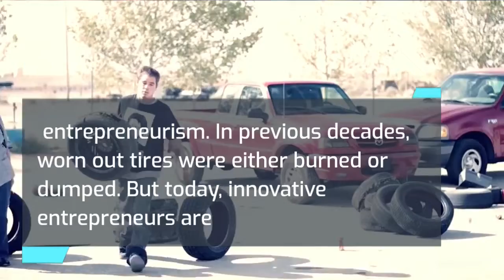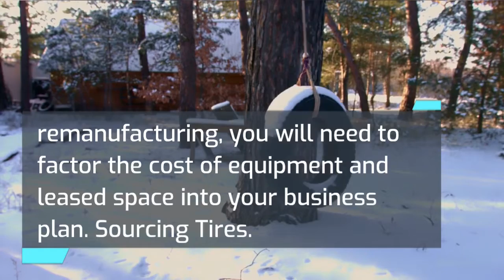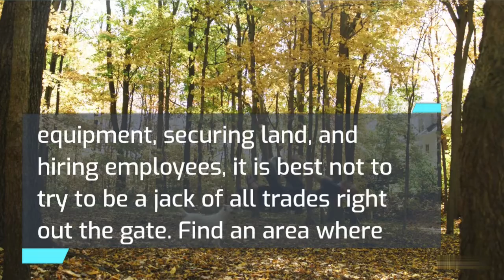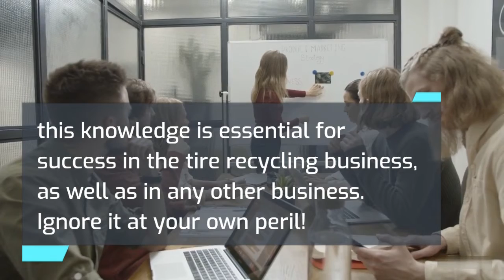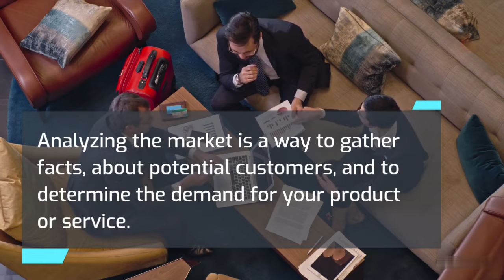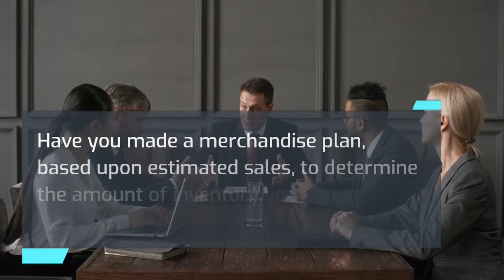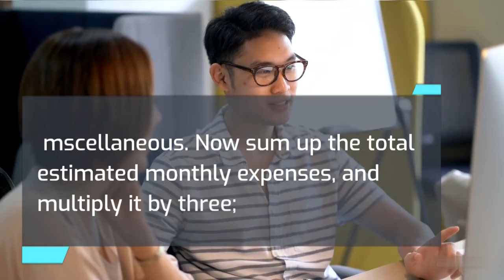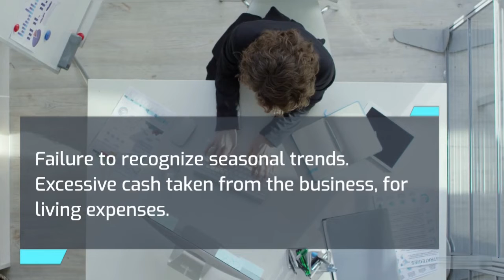How to Start a Tyre Recycling Business in 2024 | Free Tire Recycling Business Plan Included | Ideas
Discover how to start a tire recycling business. Get free business plan template.
this is a business plan template, complete with step-by-step instructions, allowing you to create a professional agriculture business plan.